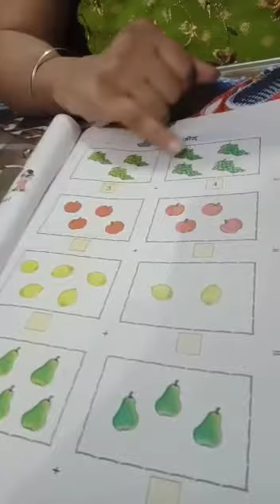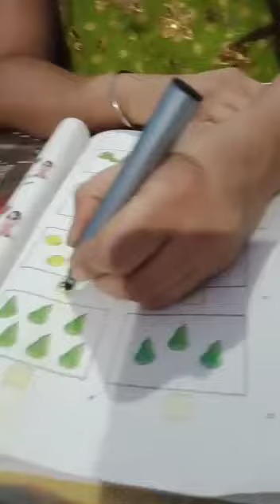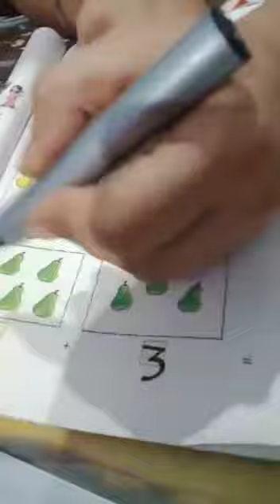कक्षा - I, विषय - गणित, शिर्षक - जोड़